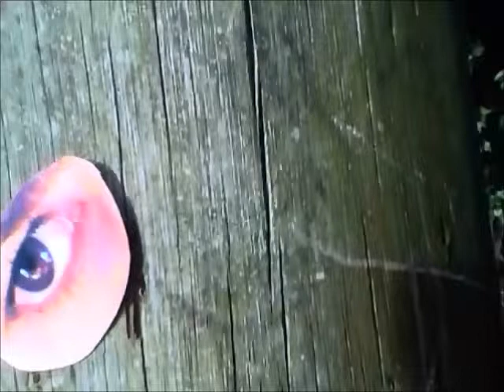Gaby Cardoso - El Eco De Tus Pupilas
Music & All Instruments by: Gaby Cardoso ©
Video by: Gaby Cardoso ©